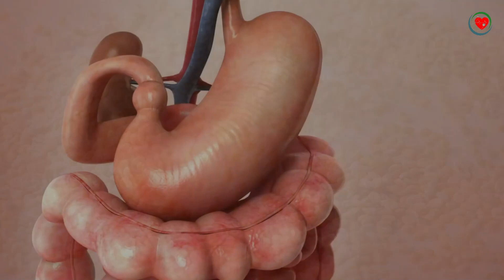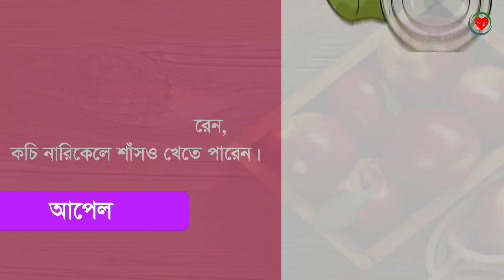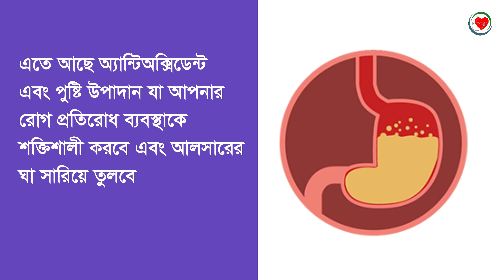গ্যাস্ট্রিকের সমস্যা থেকে মুক্তির ১০০% কার্যকরী উপায়। গ্যাস্ট্রিকের সমস্যায় মেনে চলুন এই ১১ টি নিয়ম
আমরা সবাই পরিচিত গ্যাস্ট্রিক বা আলসার নামের সাথে। এ ধরনের রোগ যে কোন বয়সেরই হতে পারে। এই খোলা লোমকুপের মতো ঘা হয় পাকস্থলির আবরণে। আপনারা বুঝতেই পারছেন আমাদের আজকের টপিক গ্যাস্ট্রিক এবং আলসার থেকে মুক্তির উপায়। আপনাদের জানাবো কি কি উপায়ে আমরা এ ধরনের রোগ থেকে মুক্তি পেতে পারি। আশা করি আমাদের ভিডিওটি দেখবেন।
মধু-
পাকস্থলী প্রদাহ হ্রাস করে মধু। এক টেবিল মধু খেতে পারেন প্রতিদিন সকালে নাস্তার সময়ে।
মেথি:
ঘন ও আঠাল উপাদান পাওয়া যায় মেথি থেকে। এক চা চামচ মেথি সিদ্ধ করে নিতে হবে দুই কাপ পানিতে। মজাদার পেতে চাইলে এর সাথে মধু দিতে পারেন।
ফুলকপি
সালফোরাফেন নামের একটি উপাদান আছে ফুলকপিতে। সাতদিন নিয়মিত দুবার করে কেউ যদি ফুলকপি খান তাহলে ৭৮% কমে যাবে  পাকস্থলিতে ব্যাকটেরিয়ার সংক্রমণের ঝুঁকি।
লেবুর রস
গ্যাস্ট্রিকের সমস্যা থেকে মুক্তি পেতে হলে এক কাপ পানির সাথে একটি লেবুর রস নিতে হবে। এবং তার মধ্যে বেকিং সোডা মিশিয়ে নিতে হবে আধা টেবিল চামচ। এবার দেখবেন খুব ভালো লাগবে এটি প্রতিদিন খেলে।
আদা খান
গ্যাস্ট্রিক খুব সহজে কমে যাবে কাচা আদা খাবারের পর খেলে। অনেকেই কাচা আদা খেতে পারেনা। তারা চাইলে বেশি করে আদা দিতে পারেন রান্না করার সময়।
কলা-
কলা খুব ভালো উপকার করে পেটের আলসারের জন্য। কারন কলায় আছে ব্যাকটেরিয়া বিরোধী পদার্থ।
নারিকেল:
ব্যাকটেরিয়ারোধী গুণ আছে নারিকেল দুধ এবং পানিতে। যার কারনে ধ্বংস করে দেয় আলসার সৃষ্টিকারী ব্যাকটেরিয়া। আর তাই নিয়মিত পান করতে হবে কচি নারিকেলের দুধ অথবা পানি। কচি নারিকেলর শাঁস খেলেবেশি ভালো হবে
আপেল
আলসার থেকে মুক্তি পেতে চাইলে নিয়মিত আপেল খেতে পারেন একটি করে।
প্রচুর পরিমাণে পানি পান করুন
গ্যাস্ট্রিকের সমস্যা তারাতারি দূর হয় প্রচুর পরিমানে পানি পান করলে। তাই ৬থেকে ৮ লিটার পানি নিয়মিত  পান করতে হবে।
মরিচ-
ঝাল খেলে গ্যাস্ট্রিকের সমস্যা বাড়ে এটা একেবারেই ভুল ধারনা। বরং পাকস্থলির ভিতরের ব্যাকটেরিয়াকে নিধন করে থাকে মরিচ।
ভিটামিন-ই-
ভিতামিন ই হল আলসাসের চিকিৎসায় অন্যতম। ভিটামিন ই আছে কাজুবাদাম এবং মাছে।
ব্লুবেরি
আলসার সহজে দূর হয় ব্লবের খেলে সকালে। কারন অ্যান্টিঅক্সিডেন্ট এবং পুষ্টি উপাদান আছে এতে।